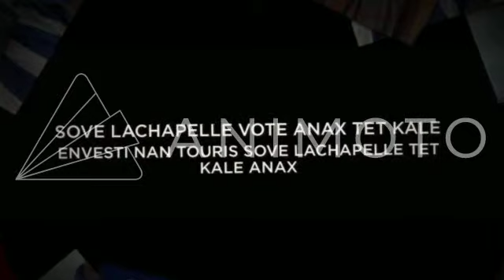LACHAPELLE VOTE ANAX DEPITEUntitled video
METE MEN SOVE LACHAPELLE
VOTE
MACAJOUX PIERRE ALIX
DEPITE TET KALE